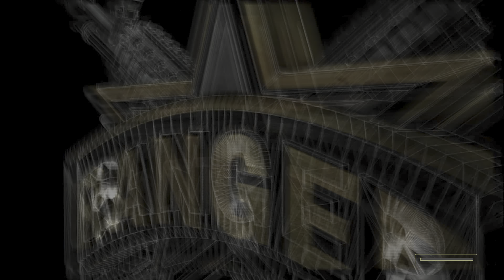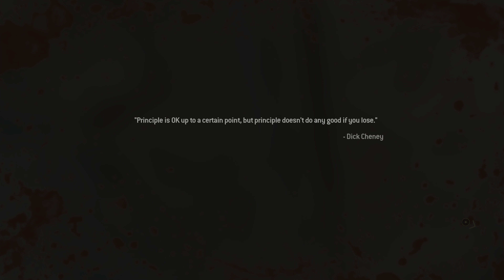Call Of Duty Modern Warfare 2 Remastered Veteran - All Intel - Walkthrough Gameplay 4K HDR Part 6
JustMark